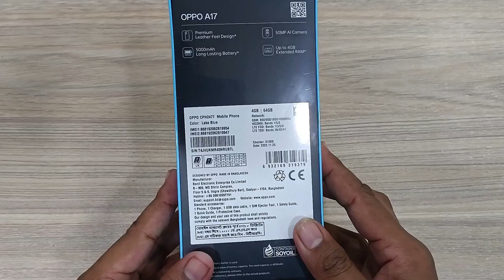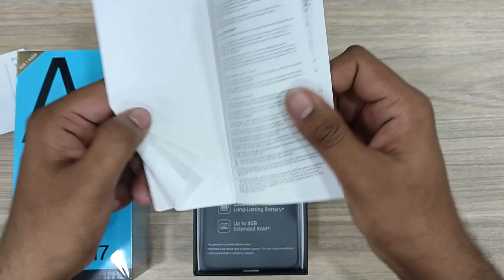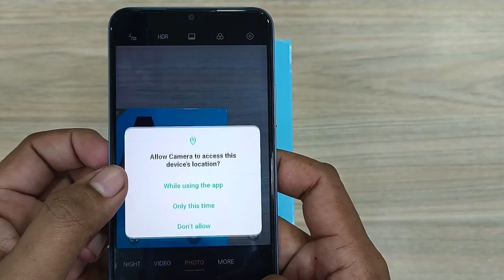OPPO A17 Unboxing video | Tech Explore | OPPO A17 First Impression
Oppo A17
Price BDT-14990/
Price= $ 309.00 / € 139.99 / £ 92.49 / ₹ 9,999
189g, 8.3mm thickness
Android 12, ColorOS 12.1
64GB storage, microSDXC
Helio G35
5000mAh
Li-Po
More specification
NETWORK Technology
Chipset Mediatek MT6765 Helio G35 (12 nm)
  eMMC 5.1
MAIN CAMERA Dual 50 MP, f/1.8, (wide), PDAF
2 MP, f/2.4, (depth)
Features LED flash, HDR, panorama
Video 1080p@30fps
SELFIE CAMERA Single 5 MP, f/2.2, (wide)
Features HDR
Video Yes
SOUND Loudspeaker Yes
3.5mm jack Yes
COMMS WLAN Wi-Fi 802.11 a/b/g/n/ac, dual-band
Bluetooth Yes
Positioning GPS
NFC No
FEATURES Sensors Fingerprint (side-mounted), accelerometer, proximity
BATTERY Type Li-Po 5000 mAh, non-removable
MISC Colors Midnight Black, Lake Blue, Sunlight Orange
Models CPH2477

oppo a17,
oppo a17 review,
oppo a17 price in bd,
oppo a17 configure,
a17,
a17 review,
a17 price in bd,
a17 configure,
a17 price,
a17 specification,
a17 unboxing,
oppo new model,
oppo mobile,
oppo,
mobile,
new mobile,
mobile price,
mobile unboxing,
unboxing,
tech,